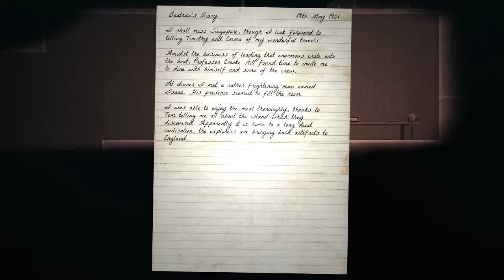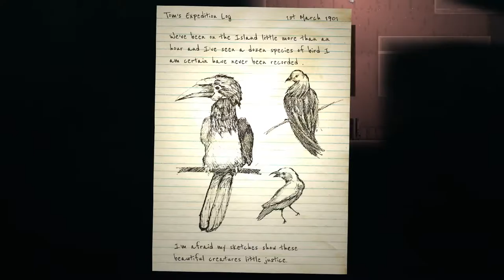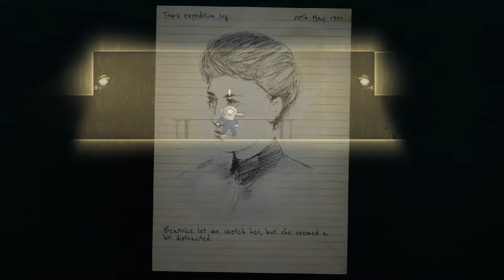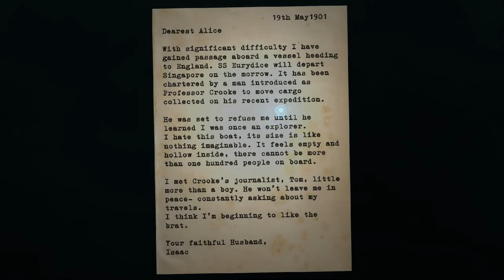Leigh plays... Reveal the Deep - Episode 01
This episode, Leigh plays Reveal the Deep and does a tiny panic poo when something goes bang unexpectedly.

Like and follow if this enthralls you.

If you like the look of Reveal the Deep, buy it yourself from these links here